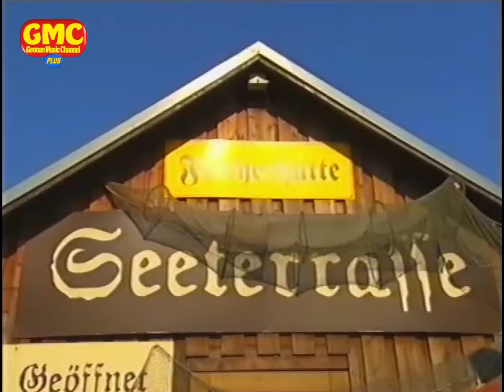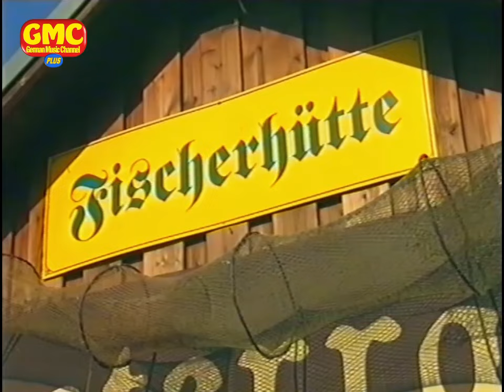Lustige Musikanten on tour aus Potsdam 2006 - präsentiert von Marianne & Michael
Marianne & Michael sind diesmal zu Gast auf dem Krongut Bornstedt zu Potsdam. Hier begrüßen sie viele beliebte Stars der Volksmusik und des Schlagers. Mit dabei sind Marc Pircher, Sigrid & Marina, Brunner & Brunner, die Klostertaler, die jungen Zillertaler, Margitta und ihre Töchter, Walter Scholz, Maxi Arland, Olaf Berger, de Randfichten, Andrea Kiewel sowie das Orchester Otti Bauer.